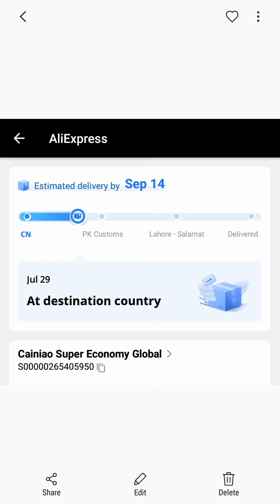AliExpress Registered Parcel Arrived Destination Country in 9 Days via AliExpress Standard Shipping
My AliExpress Registered Parcel Arrived Destination Country in 9 Days via AliExpress Standard Shipping. My AliExpress Registered and Unregistered Parcels Both Successfully Arrived at Destination Country within 10 & 13 Days